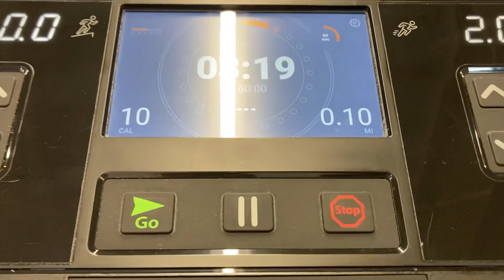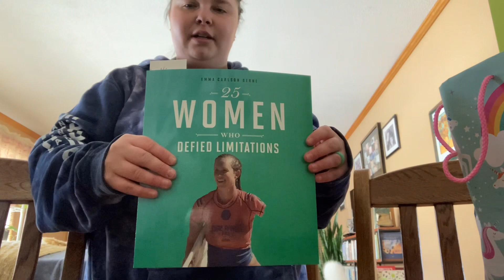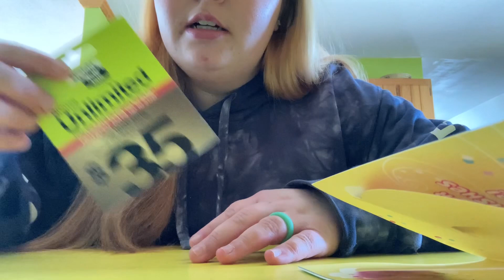What’s Has Happened Within The Last Couple Days